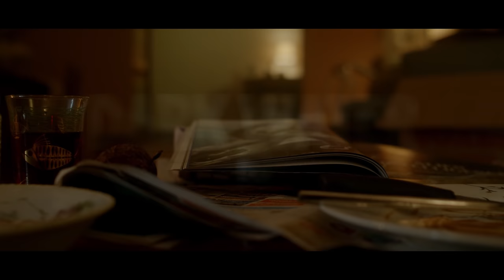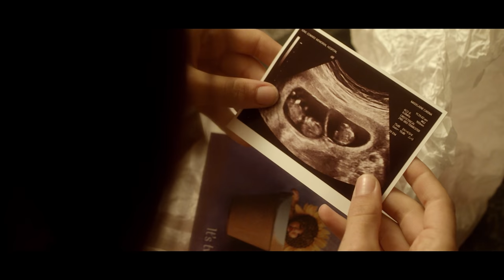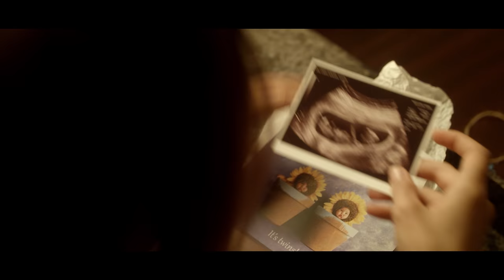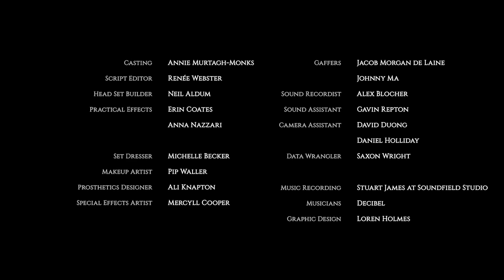Horror Short Film "Dark Water" | ALTER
The darkly surreal tale of a woman who discovers an ocean within her house.

"Dark Water" by Erin Coates and Anna Nazzari

More About "Dark Water":
Dark Water focuses on the narrative of a deep-sea environment that unexpectedly manifests in the walls of a grieving woman’s suburban dwelling; an impossible, flooded inner-architecture. It explores familial trauma through the darkly surreal tale of a woman who discovers an ocean within her house. The life forms that dwell in this space are both real and a manifestation of the resident’s internal psychological state, as she comes to terms with the death of her mother. Dark Water is underscored by both a sense of human loss and contemporary concerns around habitat loss within our oceans.

"Dark Water" Credits:
Written, directed and produced by Erin Coates and Anna Nazzari
Director of Photography - Dion Borrett
Sound Editor - Glenn Martin
Composer - Cat Hope
Editor - Merlin Eden

CAST:
Gemini - Alexandra Nell
Eric - Zachary Drieberg

Casting - Annie Murtagh-Monks
Set Dresser - Michelle Becker
Makeup Artist - Pip Waller
Prosthetics Designer - Ali Knapton
Sound Recordist - Alex Blocher
Post Facility - Siamese
Musicians - Decibel
Graphic Designer - Loren Holmes

UNDERWATER UNIT:
Camera - Jasper Silver
Prop Operators - Yvonne Doherty, Steve Pratt, Mark Strickland